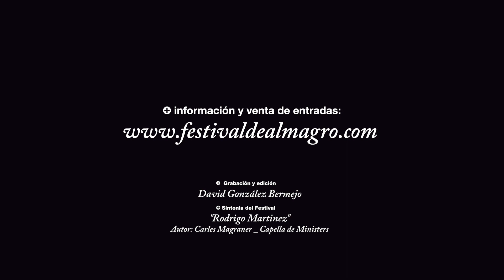🎭ALMAGRO EN 42 SEGUNDOS- 22 JULIO 🎭Almagro42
La 42 edición del Festival Internacional de Teatro Clásico de Almagro.